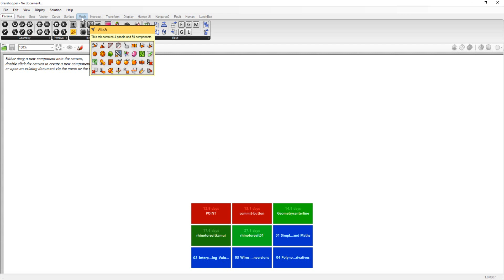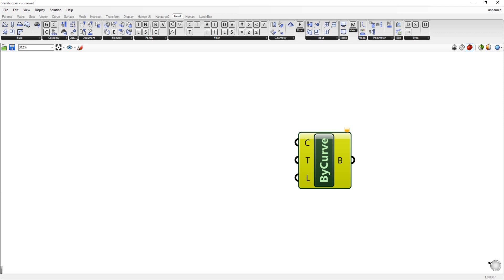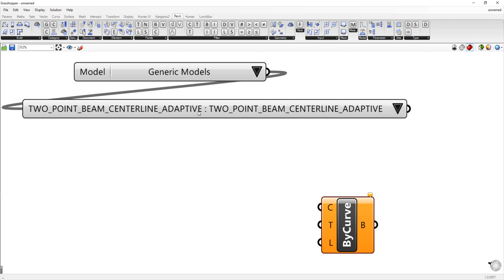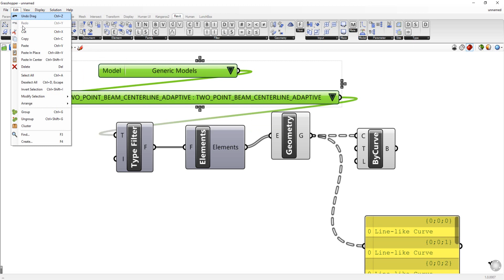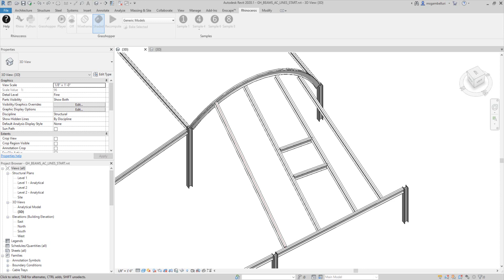Place Beams in Revit Using Grasshopper and Rhino Inside Revit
This this video I show you how to simplify Revit structural beam modeling using an adaptive component and Rhino.Inside.Revit and grasshopper